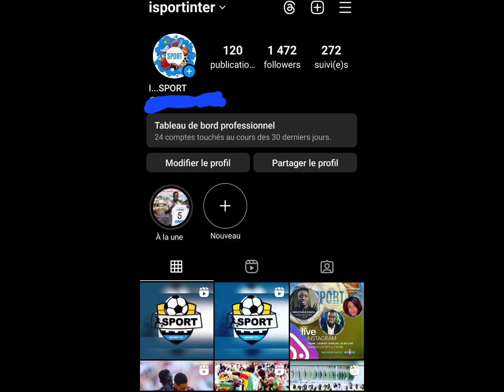😭2002:Aux Souvenirs d'Henri Camara🔥Le Geste de Jackson! Soumaré vers Galatasaray! Southgate 🤣